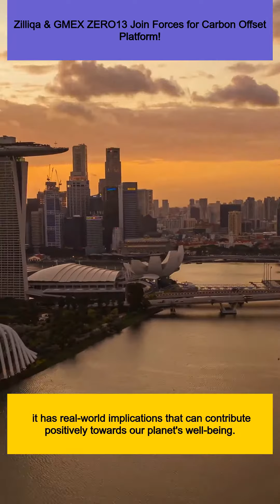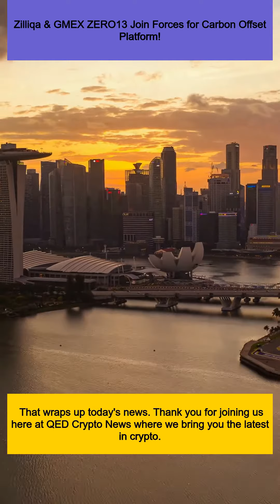Zilliqa & GMEX ZERO13 Join Forces for Carbon Offset Platform!